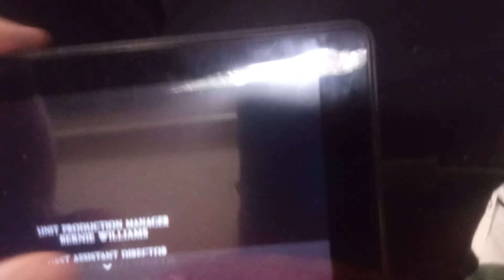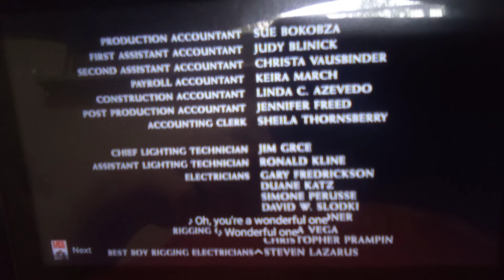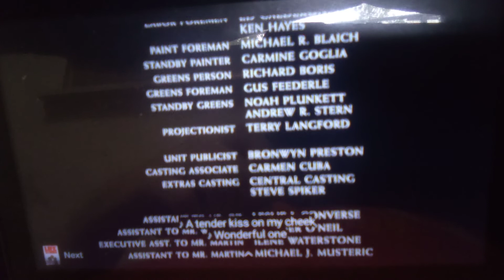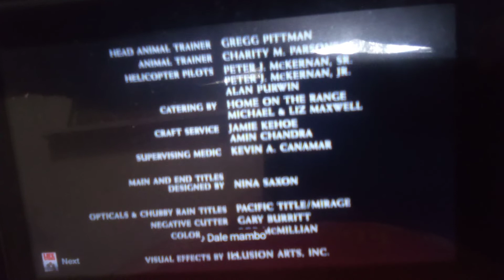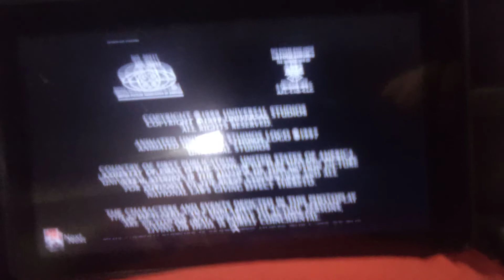bowfinger end credits